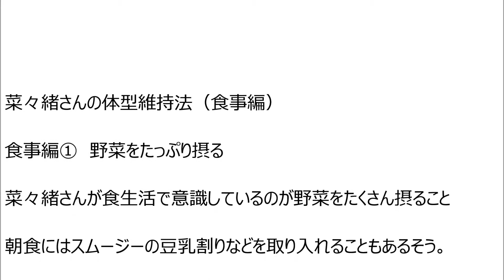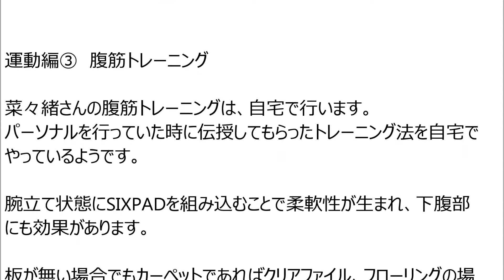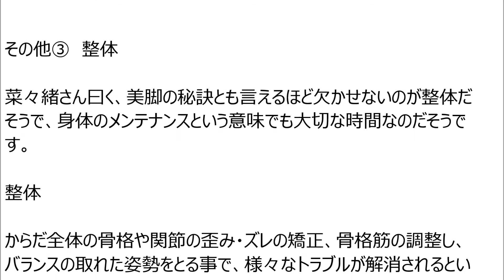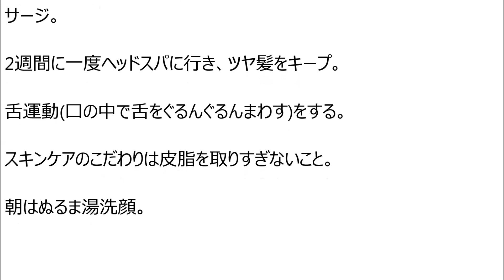菜々緒の体型維持法（体重維持法）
体重維持法というよりはスタイル維持法。なんと、菜々緒さんの家には、体重計はありません。菜々緒さんのダイエット方法は、体重を落とすことを意識したダイエット方法ではないからなんです。キレイに見えることがゴールなので、体重が減ったかどうかなんて関係ない、と。

菜々緒さんの体型維持法（食事編）

食事編①　野菜をたっぷり摂る

菜々緒さんが食生活で意識しているのが野菜をたくさん摂ること

朝食にはスムージーの豆乳割りなどを取り入れることもあるそう。

トマトは毎日食べる。

ビタミンCをたくさん摂る。
フルーツや緑黄色野菜でビタミンを補給する。

豆乳は毎日摂る。

食事編②　フルーツをよく食べる

間食はフルーツ

幼い頃から市販のお菓子やジュースを自宅に置かないようといった家庭ルールがあり、小腹がすいたら栄養価のあるフルーツを食べるようにしていたようです。
小さい頃からの積み重ねで人間離れにスタイルが生まれたのかもしれませんね。

バナナは持ち歩いておやつ代わりにすることもあるそうです。

食事編③　タンパク質をたくさん摂る

赤身のお肉も好んで食べており、食事では必ず摂取しているそうです。

加えて、プロテインなども活用し、吸収率アップを図り、効率よく補給されているそうです。

朝ごはんの代わりにプロテインを飲む。

野菜ジュースや豆乳の時もある。

食事編④　乳製品でカルシウムを摂る

菜々緒さんは毎日欠かさず牛乳を飲んでいるそうで、学生時代は２リットル！？

現在でも毎日1リットルは飲んでいるとか。

ヨーグルトは毎日食べる。

人肌程度に温めたホットヨーグルトにオリゴ糖を入れて食べる。

体が冷えやすい菜々緒さんは、ホットヨーグルトにオリゴ糖を加えたものを毎日食べています。

食事編⑤　薄味の和食

普段から自炊をするようにしている菜々緒さん。

味を薄めに作っているようで、塩分を極力控えたレシピを採用されているようです。

特に豚汁が大好きで、美肌効果のある食材を豚汁に入れ食べるのが菜々緒流です。

美肌効果のある根菜をたっぷり入れた、豚汁鍋を作る。

食事編⑥　あまり我慢しない

体が欲しいものを食べる

菜々緒さんの食事法は体が欲しているものを食べるようにしています。

人によって体の仕組みはそれぞれで、固定概念の健康法などに捕らわれることなく、彼女の体が必要とするものを食べています。

以前朝フルーツを食べていましたが、体が冷えてしまっていることに気づいた為、中断して現在では朝にはパンを食べているといいます。

炭水化物を抜くこともなく、エネルギー源となる炭水化物をきちんと食べて仕事で全力発揮されているようです。

ダイエットに失敗してしまう要因は、強いこだわりがあるが故に極端に食事を我慢してしまうことです。

菜々緒さんは意外にも高カロリーな物も食べています。
深夜に揚げ物・ジャンクフードを食べている写真もアップしているのです。

だからと言ってここで終わってしまうと、体重がリバウンドしてしまう可能性も高くなります。
彼女は食べた分だけ動いていて、だらだら食べ続けないように意識しているのです。

このメリハリのある生活が美ボディをキープしているのでしょう。

食事編⑦　寝る2時間前一切食事をしない

普段は、好きなものを食べ我慢をしないが、これは徹底しているそう！

寝る2時間前には食事を終えることを意識しているそうです。

満腹状態だと眠りが浅くなってしまうこともあるので、消化が少し落ち着いてからぐっすり眠れるようにすることもポイントですね！